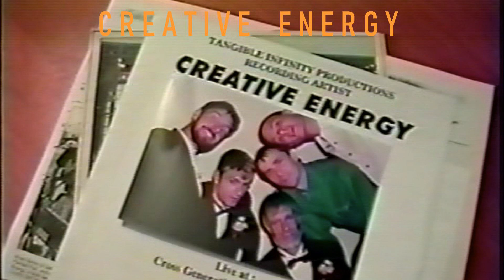CREATIVE ENERGY - Here I Am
If you can admit to God that you are a sinner,
He will forgive you and save you a place in His heaven,
By accepting Jesus Christ as your savior,
You allow Him to wash your sins away you can experience the awesome things God has planned for you.
God’s creative energy can change your life forever.
~ Creative Energy, 1997

Here I am sweet spirit of God
Come and take me away
Oh Jesus, the love of my life
How I long to be with you
More day by day
Precious lamb, I worship you now
Your glory outshines the brightest stars
Holy fire, consuming my heart
How I long to live where you are
My heart feels like it wants to
Jump through my chest
And I don’t have the words
So I’ll do my best
Whenever I reach for you
You’re always there
My heart sings for joy
And when I don’t have a prayer
I can trust in you
I know that you will see me through
I feel you overwhelming me
Your love is like an ocean
That keeps rushing in
Your life makes me stronger
Than I’ve ever been
I’m in love with you
I always want to be with you
I know you are my destiny